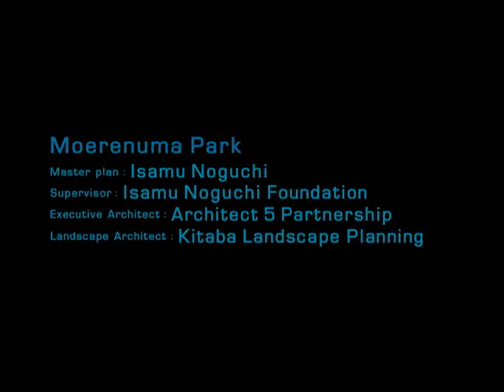Parallel Nippon 09 / 15 - Moerenuma Park / Isamu Noguchi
- Moerenuma Park / Isamu Noguchi, Isamu Noguchi Foundation, Architect 5 Partner Ship, Kitaba Landscape Planning -

Never ending Video showed on June 2009 exhibition at Museo Nacional de Arquitectura (National Museum of Architecture)  in Palacio de Bellas Artes of Mexico

Parallel Nippon  Contemporary Japanese Arqchitecture 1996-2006

Video Credits:
Exhibition Organizers: The Japan Foundation (JF) / Architectural Institute Of Japan (AIJ)
Production: Stripe Factory
Sound: Yoshi Usui
Special Thanks To: Araki Takahisa: Aomori Museum Of Art, Archipro Architects:  MIrasaka Ceramics Studio, Hokkaido Eizo Kiroku Co. Ltd.: Morenuma Park, Shuhei Endo Architect Institute: Rooftecture C